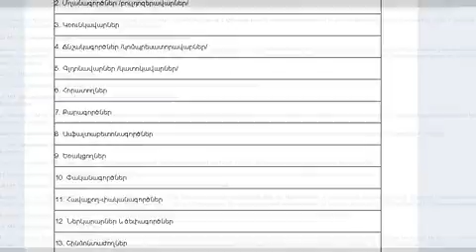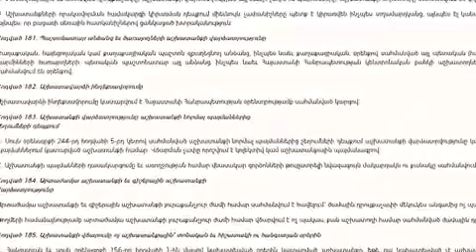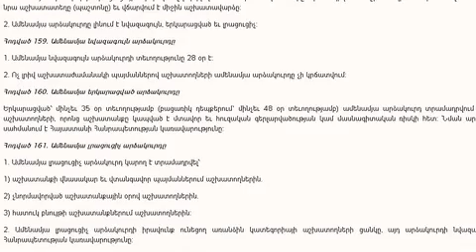Այսօր աշխատավորների համերաշխության միջազգային օրն է armeniatv.am